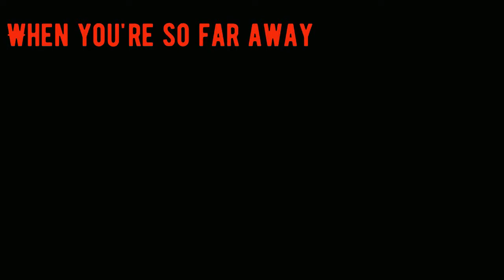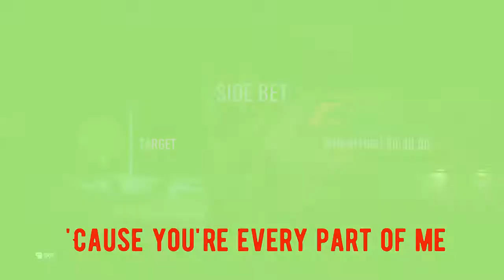Godsmack - Every Part of me Lyrics video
Artist:Godsmack
Album: When Legends Rise
2019
Lyrics:
I'm living incomplete
My mind is racing day to day
It's bleeding every part of me
I've been swimming in desire
That's fueling my soul
But I can't feed this fire alone
I can't feel alive
If I can breathe the air
That's been frozen
When you're so far away
And I just need to find
A simple kind of way
To keep you closer
'Cause you're every part of me
Am I everything you need
Are you craving me the same way
Inside my body screaming
I'm addicted to your taste
And the way you like to show me
How we've become one and the same
That's been frozen
Every night I've been bleeding
It's tearing me apart down to my bones
Every time I feel completed
There's always one more thing
Reminding me that I'm not whole
How can I let you go?

Songwriters: John Feldman / Salvatore P. Erna